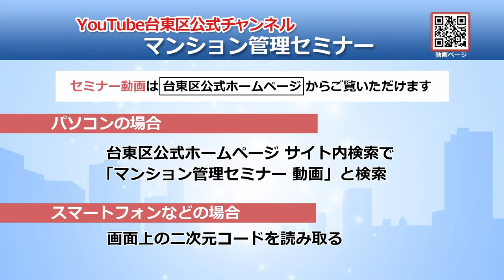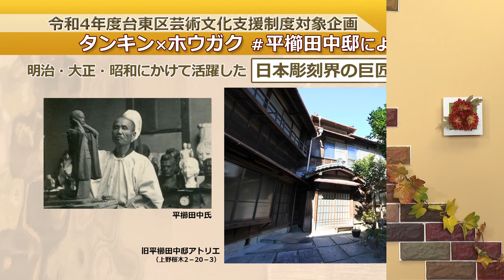ウィークリーたいとうニュース（2022.10.09～15）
毎週の台東区のニュースが見放題！
見逃した過去のニュースも、再生リストからご覧いただけます。
※「ニュースたいとう」を一部抜粋して配信しています。

0:00　ひきこもりに関する「講演会・個別相談会・茶話会」
1:30　YouTube台東区公式チャンネル　マンション管理セミナー
2:34　第26回下町大音楽市
4:19　令和4年度台東区芸術文化支援制度対象企画　タンキン×ホウガク

◆過去のニュースはこちらの再生リストからご覧いただけます！
いつでもどこでも！たいとうニュース！